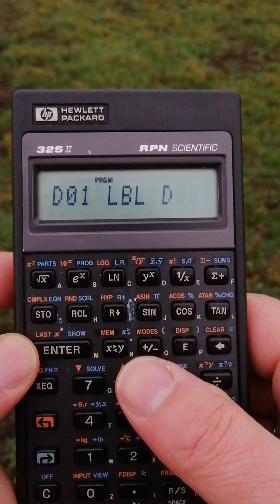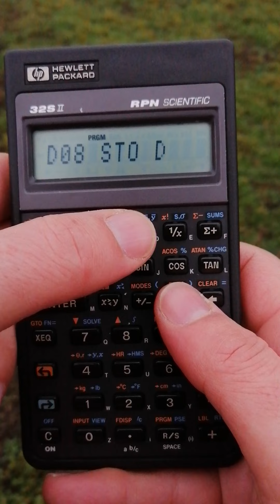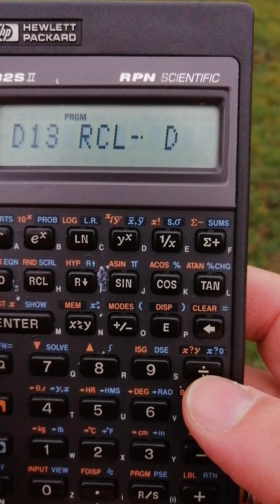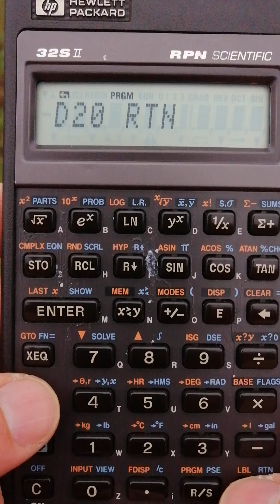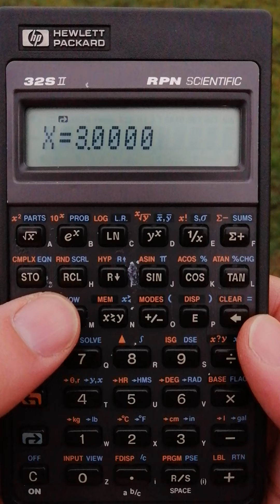Numerikus deriváló HP32SII számológépre Jamaica XMAS Special - Numerical differentiation on HP32SII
Karácsonyi különkiadás / Christmas Special